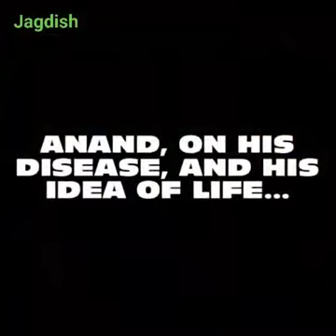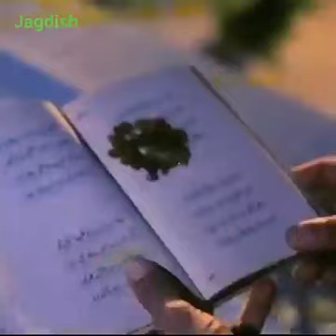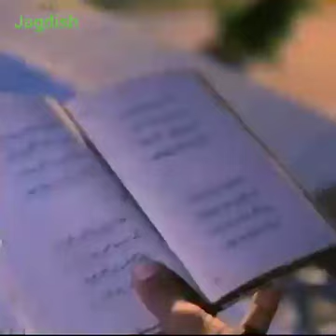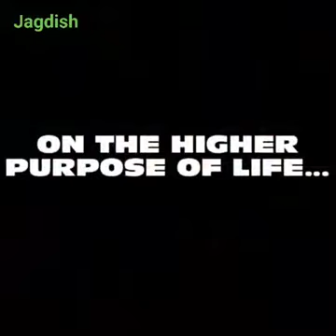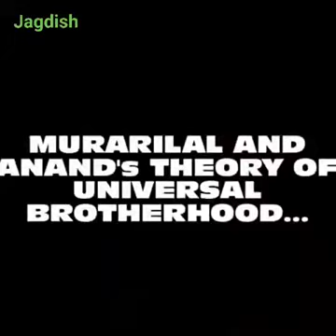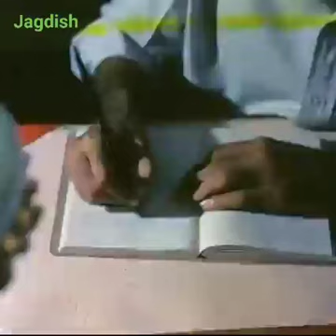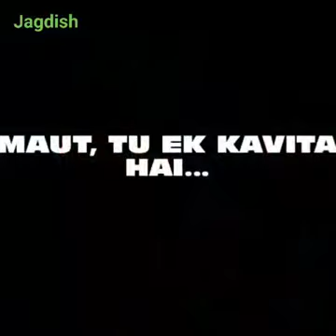Anand Movie Shorts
*Listen to the best scenes,sequences,songs and conversations from the film,"ANAND".A lifetime performance by Rajesh Khanna and a young Amitabh at his best.The more you see,the more becomes the yearning to see it again.    Enjoy the rainy the evershine grief scene*